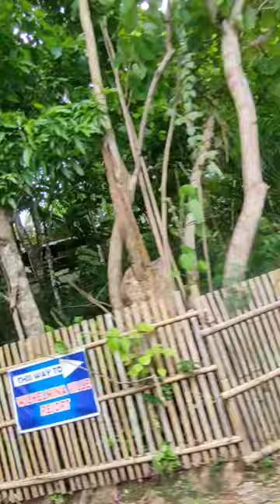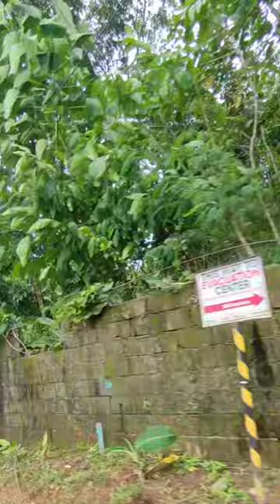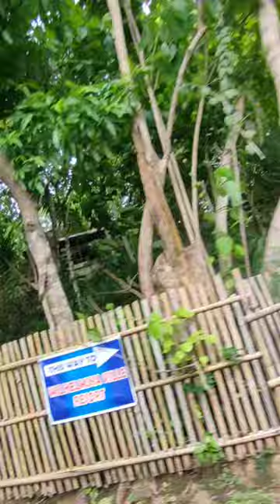roadtrip remix discoremix province cebu philippines music disco 4k bryanadams